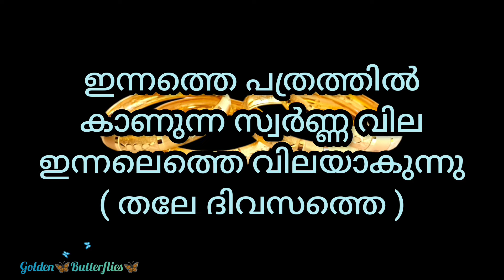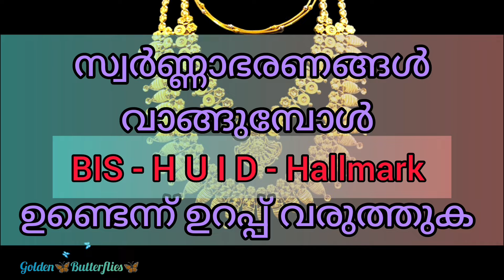Innathe Swarna Vila,23.04.2024 /Kerala gold rate /ഇന്നത്തെ സ്വർണ്ണ വില/ Gold Rate Kerala Today